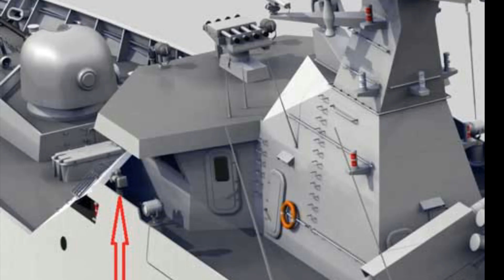Bedah Super Rapid Gun 76mm di PKR Martadinata Class TNI AL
Dua unit PKR (Perusak Kawal Rudal) RE Martadiata Class kini telah diserahterimakan dan menjadi flagship bagi TNI AL. Dari beberapa sistem senjata yang diadopsi, ada sosok meriam OTO Melara 76 mm (76/62) Super Rapid Gun yang disematkan pada bagian haluan. Meriam atau kanon ini dapat melontarkan 120 proyektil dalam waktu satu menit. Simak selengkapnya di